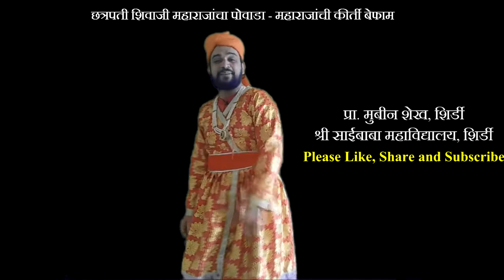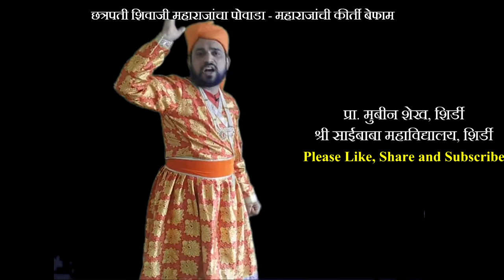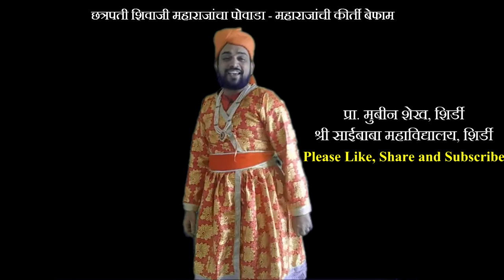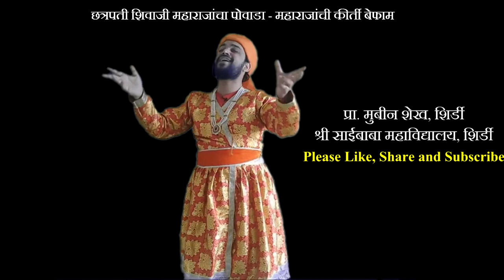छत्रपती शिवाजी महाराजांचा पोवाडा - महाराजांची कीर्ती बेफाम ( POWADA by me ) II Combo Pro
महाराजांची, शिवाजी महाराजांची कीर्ती, बेफाम होती
महाराजांची कीर्ती बेफाम,
 दरबारी पुसती बेगम,
भल्या भल्यांना फुटला घाम, कोण घालिल याला येसन
दरबारी पुसती बेगम,
बडी बेगम म्हणजे अली आदिलशहाची आई बर का
नजरेत तिच्या अंगार, दरबार झाला गपगार,कुणी घेईना पुढाकार, साऱ्यांनीच मानली हार,

इतक्यात अचानक एक सरदार उठला…बोलला हम लायेंगे शिवाजी को, अन त्याने विडा उचलला
नाव त्याच अफजलखान ...२ जिता जागता जणू शैतान
खान बोलला छाती ठोकून,शिवबाला टाकतो चिरडून, मरहबा, सुभानअल्लाह
कौतिक झाले दरबारात,
 खान निघाला मोठ्या गुरमित,
त्याच घोडदल पायदळ,
फौजा फाटा लई बक्कळ,
अंगी दहा हत्तीच बळ,
पाहणारा कापे चळचळ

वाटेत भेटेल त्याला चिरडीत,ठेचीत खानाची सेना निघाली …
गाव लुटली, देऊळ उद्ध्वस्त केलीआया बहिणींची आब्रू लुटली
कोण,... कोण रोखणार हे वादळ

आता शिवबाच काही खर नाहीइकडे निजाम, तिकडे मोगलपलीकडे इंग्रज,

जो ते हेच बोलू लागला

राज्याची सेना मुठभर, खानाला कसा थोपणार
काय लडवावा हुन्नर, चिंतेत पंत सरदार

अश्या वाघिणीचा तो छावा...
गनिमाला कसा ठेचावा,
डोक्यात गनिमी कावा
 भेटीचा धाडला सांगावा,
प्रतापगडावर,प्रतापगडावर आमने सामने भेटीचा सांगावा खानान हसत हसत कबूल केला,
दिवस ठरला, दिवस ठरला, आणि ठरल्या प्रमाणे

प्रतापगडाच्या पायथ्याशी खान ... ३
आला बेगुमान, नाही त्याला जाण शिवाजी राजाच्या करामतिची...
२अन त्यास नाही जाणीव शक्तिची... २
अन करील काय कल्पना युक्तिची हा जी जी जी ...३

खानाच्या भेटीसाठी ...२
महाराजानी एक शानदार शामियाना उभारला होता
भेटीसाठी छान उभारीला
नक्षीदार शामियान्याला अन अशा ह्या शामियान्यात
खान डौलत डुलत आला ...२ सय्यद बंडा त्याच्या संगतीला
शिवबाच्या संगती महाला   म्हणतात ना होता जीवा म्हणुन वाचला

शिवाराजाला पाहून खान म्हणतो आओ आओ शिवाजी आओ हमारे गले लग जाओ
खान हाक मारीतो हसरी ...२ रोखून नजर गगनी जी र जी जी ...
खानान राजाला आलिंगन दिल अन दगा केला

खान दाबी मानी मान्याला ...२
कट्यारीचा वार त्यान केला ...२
खर खरा आवाज झाला
चिलाखत व्हत अंगाला
खानाचा वार फुका गेला
खान यडबडला… इतक्यात महाराजानी
पोटामधी पिसवा ढकलला, 2
 वाघनखांचा मारा केला 2
 टरटरा फाडल पोटाला 2
तडा गेला खानाचा कोथळा बाहिर आला जी र जी जी ...

प्रतापगडाचे युद्ध जाहले ...३  रक्त सांडले पाप सारे गेले  पावन केला क्रुष्णेचा घाट ...२                                            लावली गुलामिची हो वाट ...२
मराठे शाहिचा मांडला थाट हो जी जी ...३